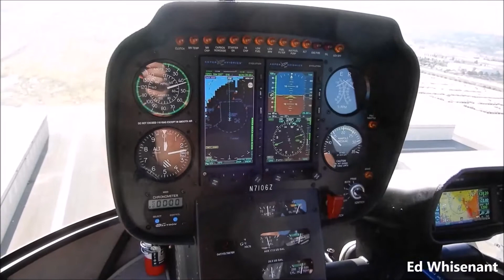Robinson R44 Raven I N7106Z Orbic Helicopter Tour 2017 Camarillo Air Show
Shot On-Board Aug. 19th 2017, I flew in Orbic Helicopters Robinson R44 Raven I N7106Z at the 2017 "Wings Over Camarillo Airshow, Camarillo Airport, California (KCMA)

Thank you to the great crew at Orbic Helicopters for this great flight experience.